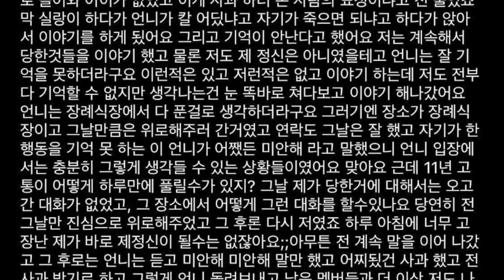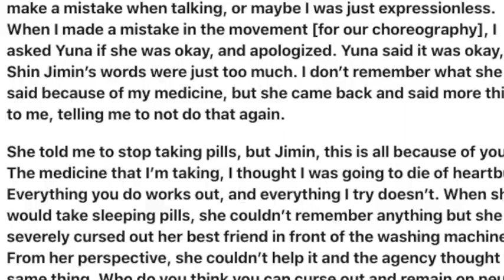Former AOA Member Kwon Mina Claims, AOA Members Wanted Jimin Kicked Out And Lied About Apologizing!?